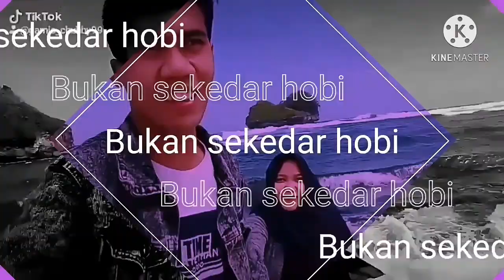Cara jadi yotuber pemula|| langsung 1M views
《Garniseko channel》

》 chanel youtube ini sebagai konten hiburan , otomotif , perjalanan , makanan
Dan lain nya semoga bermanfaat buat kalian .

》 Hp record : samsung j2 prime
》 aplikasi editor : kinemaster
》 photo editor : pixelLap